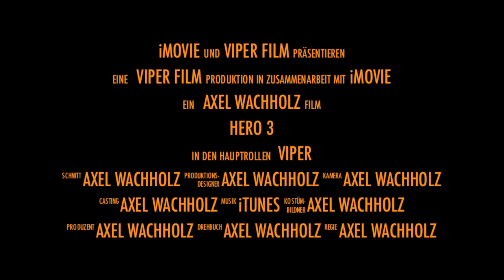Hero3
kleiner Hero 3 Test